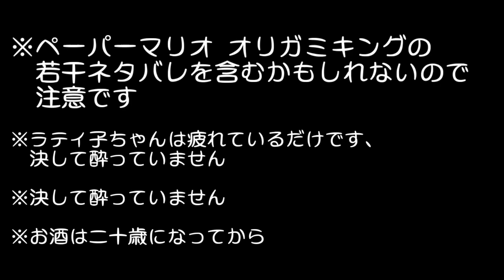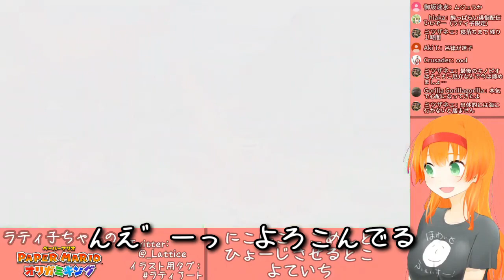疲れた（🥂）ラティ子ちゃん放送まとめ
ペーパーマリオ オリガミキング配信実況＃６（ ）より。飲んでいるグレープフルーツソーダの影響で疲れてしまい呂律は回らず考えもまとまらないラティ子ちゃんをまとめた動画です